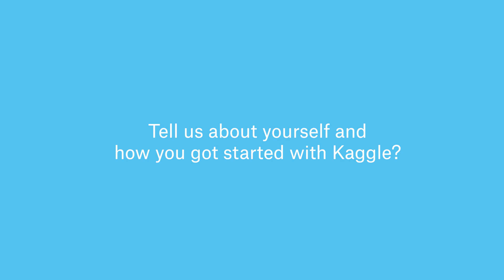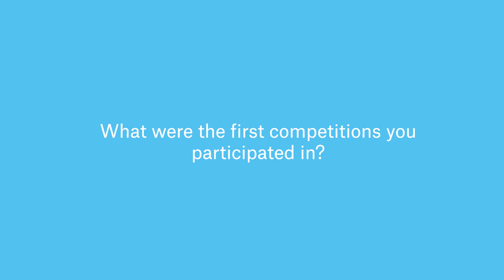Carlos Huertas (NxGTR) | Kaggle Grandmaster Interview | Kaggle Days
An interview with Carlos Huertas (NxGTR) at Kaggle Days San Francisco.